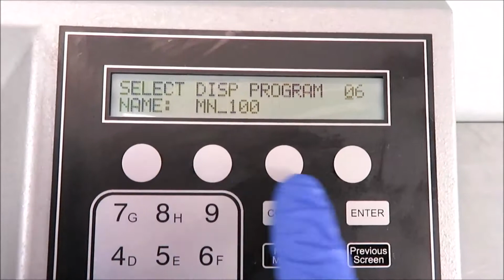Biotek MicroFlo Select Microplate Dispenser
Biotek MicroFlo Select Microplate Dispenser is available from The Lab World Group.